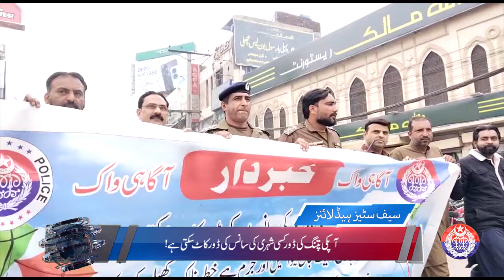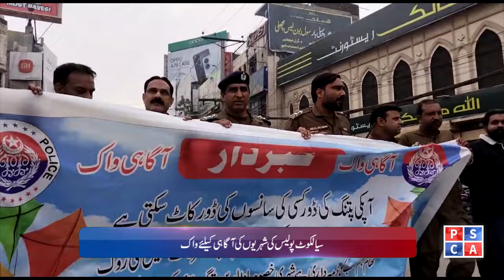Punjab Police News Bulletin | 01 March 2024